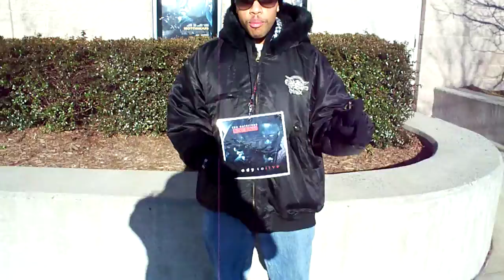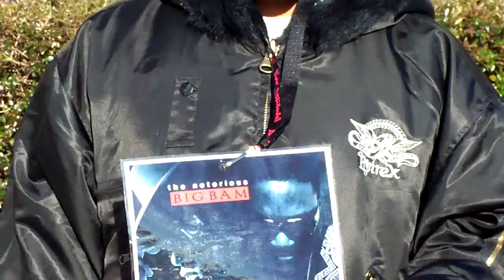Royale TV- Just came from seeing the movie, Notorious!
What's good?! Wayne Royale here. I just came from seeing Notorious with my homie, Cool V. Make sure you check out that movie. Notorious based on the life of the Notorious B.I.G. Overall, a good movie but there were parts that may not be accurate and you'll see why Lil Kim was pissed about her portrayal in the movie.